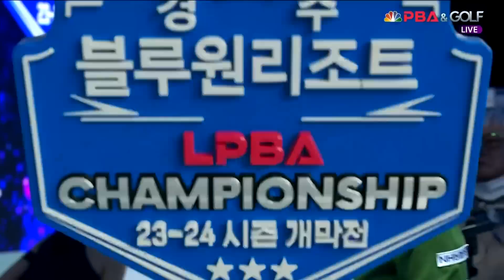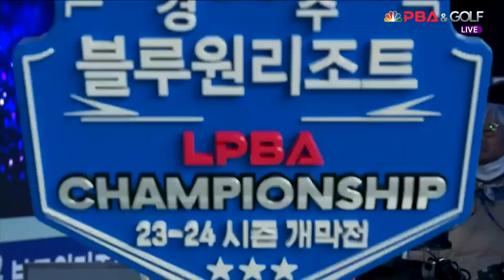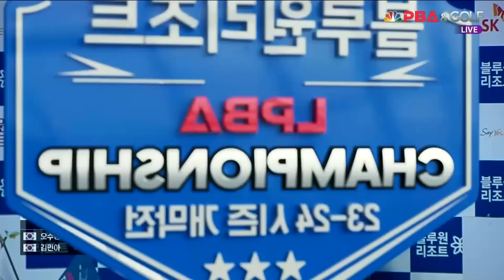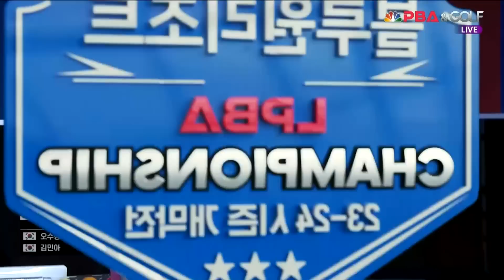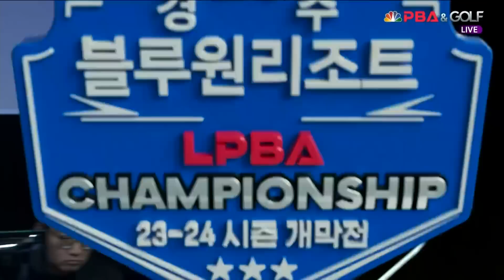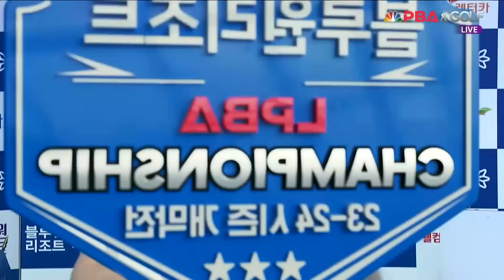오수정 vs 김민아 준결승 3세트[경주블루원리조트 LPBA 챔피언십 23-24]